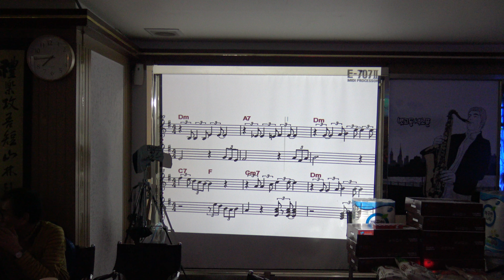양동식 마지막잎새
C0011
2015뱃고동색소폰동호회 송년회